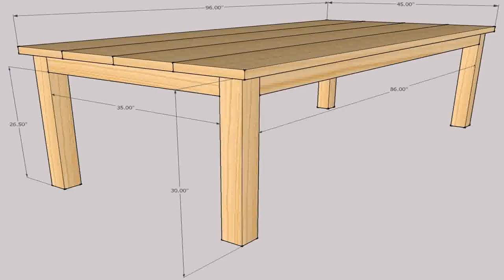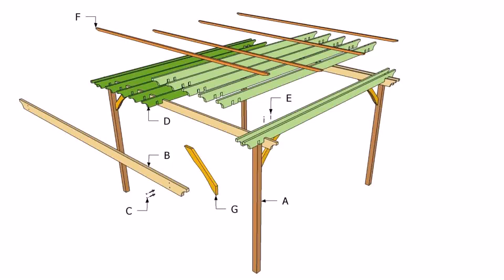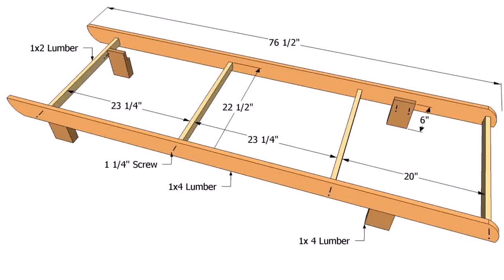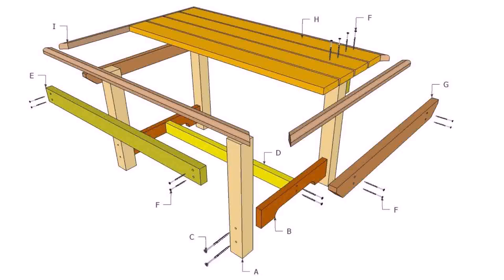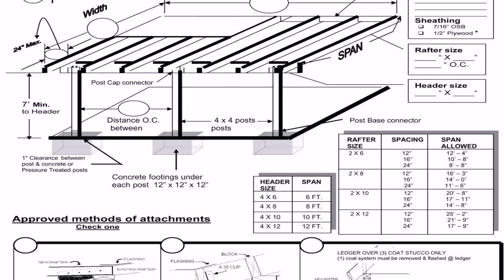Wood Patio Plans Free - Gif Maker DaddyGif.com (see description)